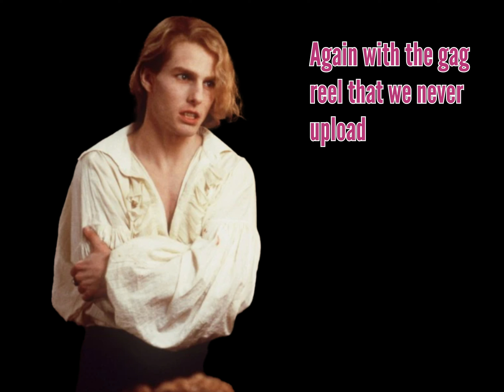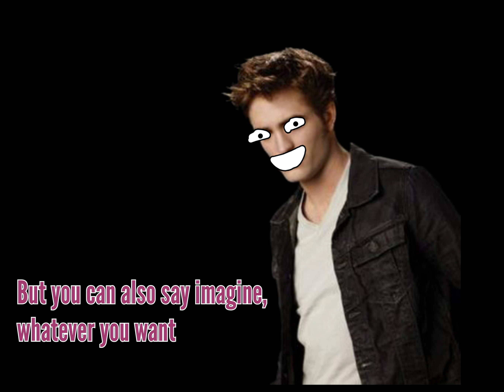Reality TV Vampires: BLOOPERS Act 1 & Act 2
After three shows it’s finally time for some good, old fashioned bloopers! Get a peek behind the curtain and listen to our voice actors fumbling, and the shenanigans that ensues!